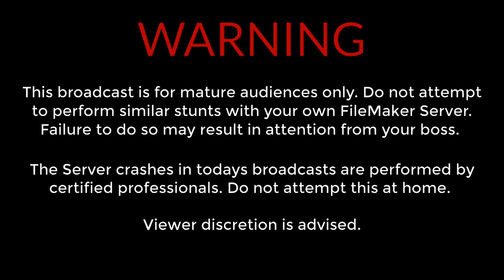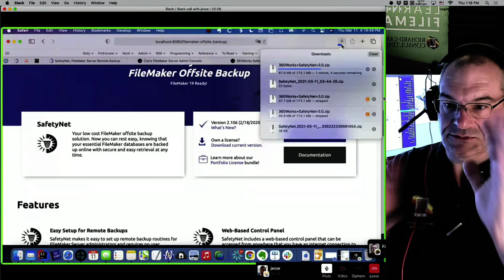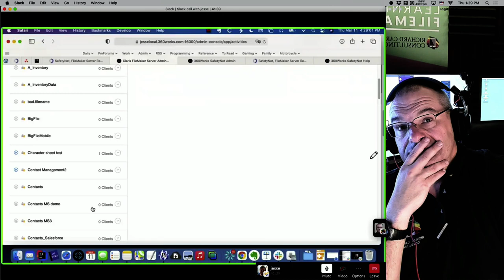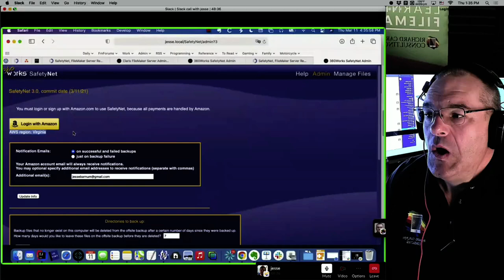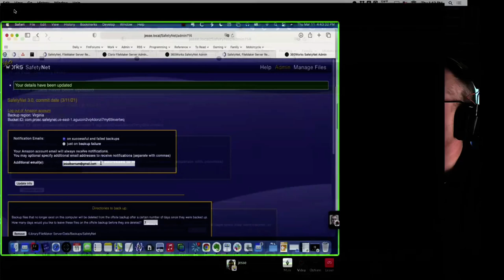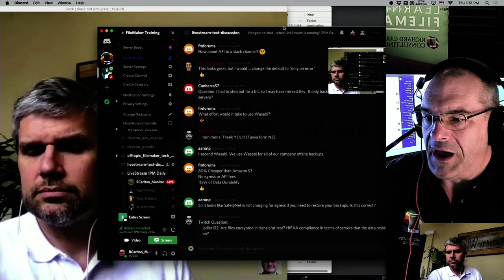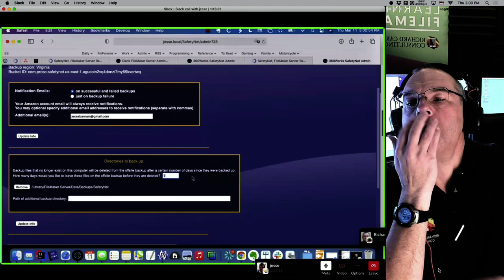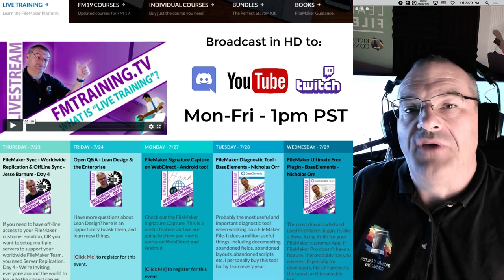360Works FileMaker Plugin Update Day - with Jesse Barnum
Jesse Barnum, CEO of 360works stops by update the FileMaker Community on his latest products, and amazing new developments at 360Works.

for more great products from Jesse

FMTraining.TV
2122 9th St., Suite 102